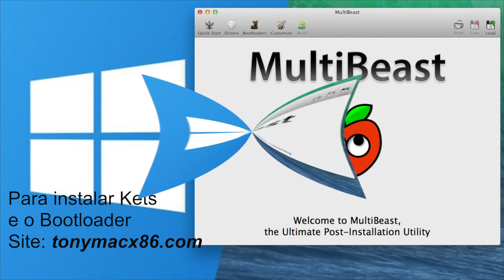Ferramentas para instalar Mac OS e Windows 8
Por favor assiste: "[Kodi] Ver filmes Legendados & Dublados - Hora da Pipoca"